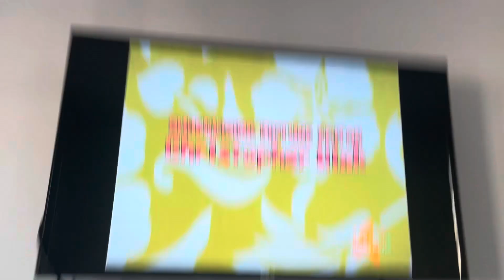SpongeBob SquarePants End Credits On Nicktoons Again